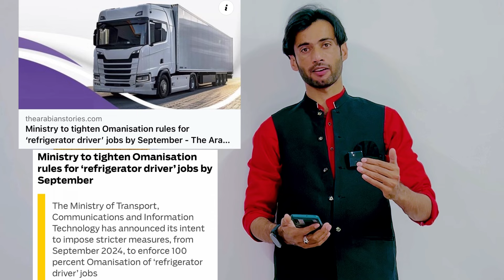Oman Expats IT work | refrigerator driver ban for expats | tickets Pak 25 OR | Saudi boy welcome